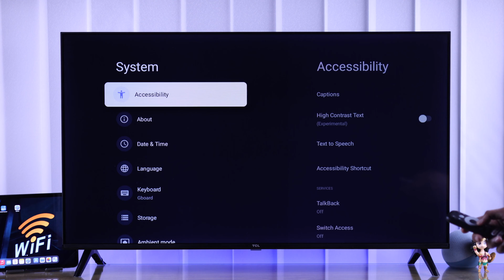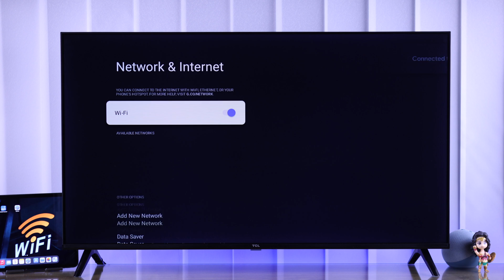Fix- Internet WiFi Limited Connection Error on TCL Google TV!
TCL Smart Google TV WiFi Network is showing a ‘Limited Connection’ error, but there is no problem with the Internet Connection? Every WiFi Network you connect to the TCL Google TV keeps showing the ‘Limited Connection’ error, so looking for the best way to solve the issue? Don’t panic, you’ve come to the right video.

In this video. The Fix369 Team will show you the 2 steps you need to follow to fix the WiFi ‘Limited Connection’ error on TCL Google TV effectively.

0:00 WiFi Limited Connection Error on TCL Google TV
0:20 Step 1: Restart Router and TV
0:30 Step 2: Select the Correct Date and Time